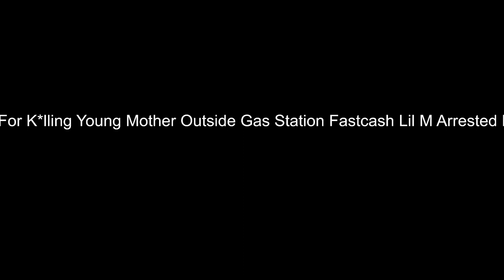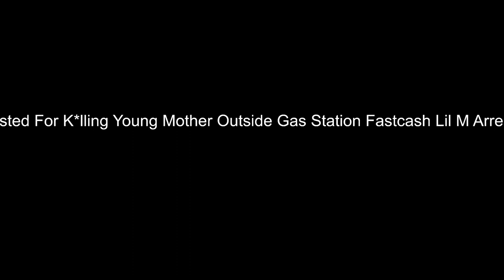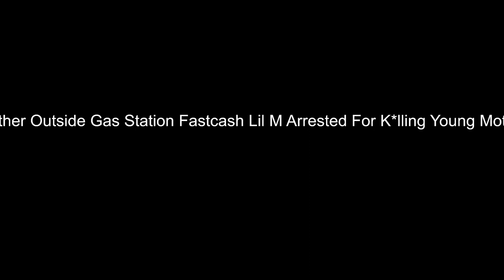FastCash Lil M Arrested For Killing Young Mother Outside Gas Station